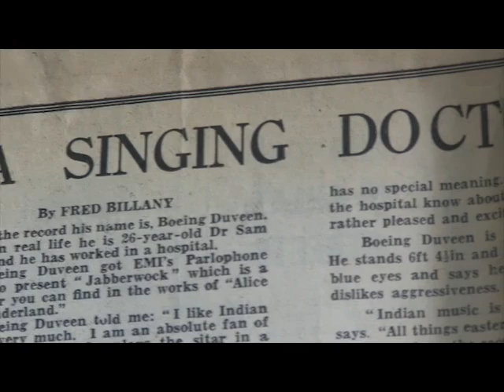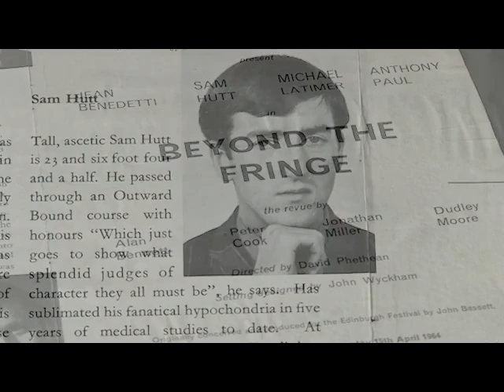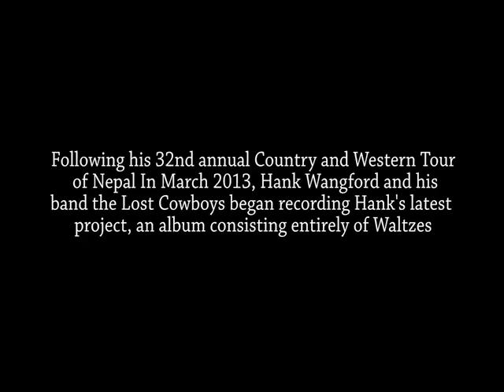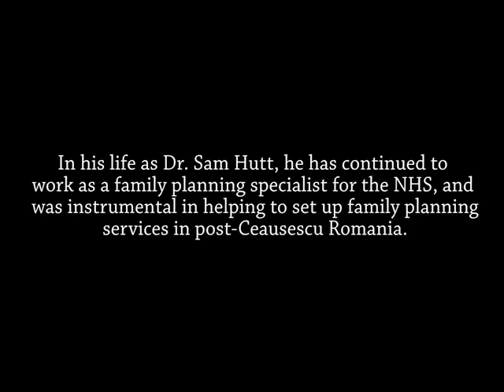Waltzing With Wangford (2014) - Music Documentary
Waltzing With Wangford

In 1960s London, Dr. Sam Hutt flirted with fame as a psychedelic singer/songwriter and prescriber of medicinal cannabis, with 'patients' including Pink Floyd and The Stones. But after a chance meeting with Gram Parsons, Hank Wangford was born and the rock and roll doctor was lost to country music forever.

All music copyright $incere $ound$